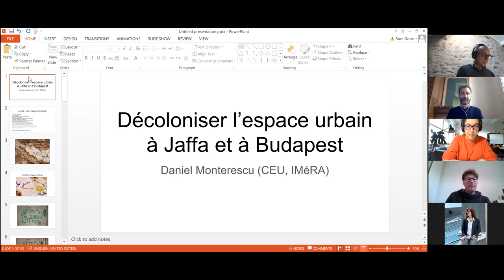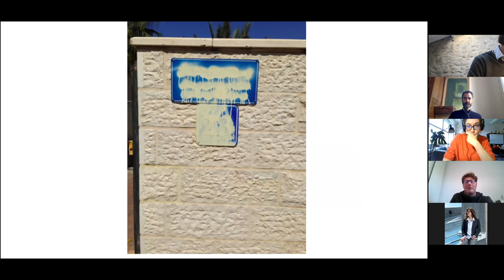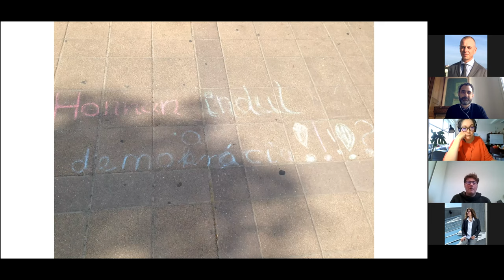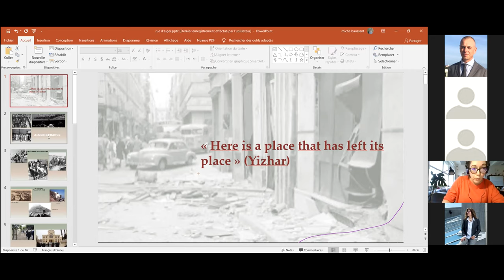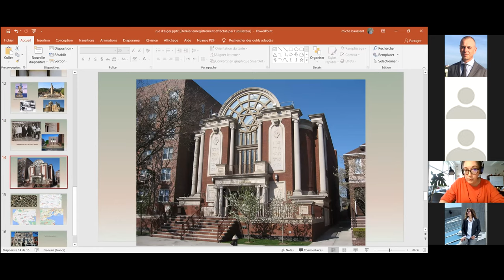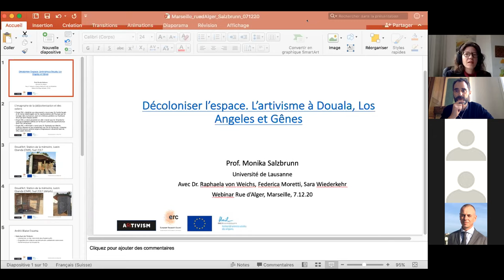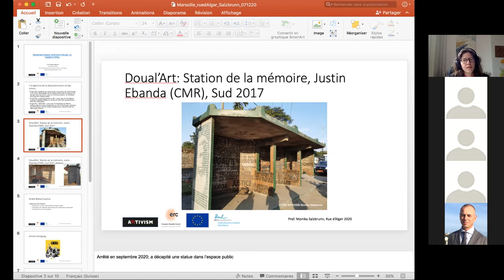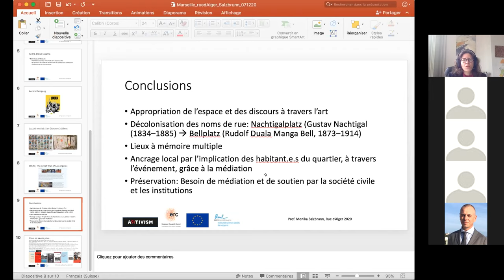Webinaire Rue d'Alger#3 | Mémoire et espace public - 7 décembre 2020 (partie 1)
Rue d’Alger
Manifesta 13 Marseille - Les Parallèles du Sud
Rue d’Alger est un projet TELEMMe (AMU-CNRS) organisé en partenariat avec l’Istituto Italiano di Cultura de Marseille

Rencontres et débats

7 décembre – WEBINAIRE RUE D’ALGER#3
MÉMOIRE ET ESPACE PUBLIC

Le pouvoir s’exprime régulièrement de manière visible dans les espaces publics des villes. Il est présent aussi bien par les travaux d'embellissement que par les grands aménagements ordonnant la ville. Un tel lien entre pouvoir et espace est mentionné par de nombreux auteurs qui voient dans les formes urbanistiques et architecturales ce que Jacques Dreyfus nomme la « ville disciplinaire », une manière d’insinuer des valeurs, une idéologie, des manières de penser par l’intermédiaire des caractères du bâti et des usages qui en sont suggérés. Parmi les différents éléments de cette mise en scène, force est de constater que l’histoire, le patrimoine et l’héritage sont des motifs récurrents, comme des garants réguliers de légitimité. Cette tendance à la « mémorialisation », bien identifiée par les travaux de Françoise Choay, serait même devenue un trait régulier de la fabrique des villes d’aujourd’hui. Cela se manifeste par la mise en scène et la valorisation de (certaines) marques du passé dans le paysage par le biais de dispositifs relevant aussi bien de politiques publiques que de l’action de collectifs ou d’individus. Mais, dans le même temps, les évolutions du monde contemporains ont permis l’émergence de sources de légitimité de plus en plus variées, dépassant le seul niveau des Etats-nations reconnus internationalement. Ce dépassement se fait « par le haut » avec l’affirmation d’acteurs de dimensions globales mais aussi « par le bas », avec l’émergence de pouvoirs locaux ou de groupes jusqu’alors silencieux. L’émergence de ces expressions minoritaires est bien documentée à travers la figure des groupes transnationaux, des diasporas ou des identités subalternes dont la montée en puissance est l’un des éléments marquant la fin du 20esiècle. C’est ainsi qu’au-delà (ou à côté) des mises en ordre de la mémoire et des paysages par les narrations officielles, des versions du passé plus locales, subalternes ou minoritaires sont en mesure de s’exprimer plus régulièrement dans l’espace des villes d’aujourd’hui.

Matin | 10h-12h
Panel 1 : Décoloniser l’espace
• Michèle BAUSSAND Fellow ICM, CEFRES, Prague
• Daniel MONTERESCU Central European University,Budapest/Vienne, IMéRA Marseille
• Monika SALZBRUNN Université de Lausanne, projet ERC-Artivism
Modération : Pierre SINTÈS TELEMMe CNRS-AMU

Organisation : Pierre SINTÈS avec Léa BATTAIS
Communication : Delphine CAVALLO
Graphisme : Charles LE HYARIC

COMMISSARIAT de l’exposition : Alessandro GALLICCHIO avec Pierre SINTÈS, Marine SCHÜTZ et Simone FRANGI, assistés de Léa BATTAIS
Partenaires : AMU, MMSH, CNRS, Institut SoMuM, Banque Monte dei Paschi di Siena, ECHOES, Ancrages et FRAC Provence-Alpes-Côte d’Azur